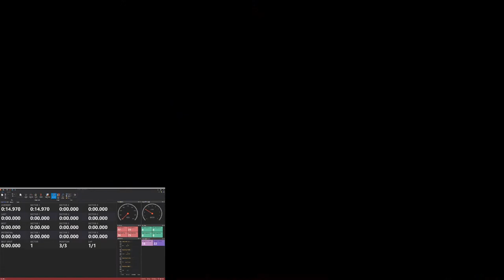PC2 time trials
Trying to break personal best and maybe collect a few top spots in TC